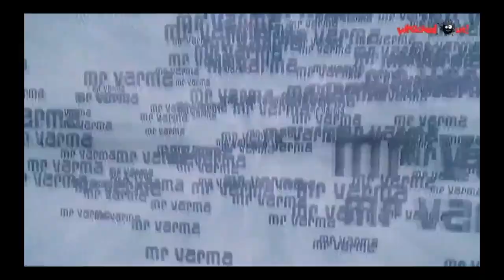Ready Telugu Trailer || RAm POthineni || Genelia // Srinu Vaitla // Devi Sri Prasad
Trailer Of Ready 2008 Telugu Film